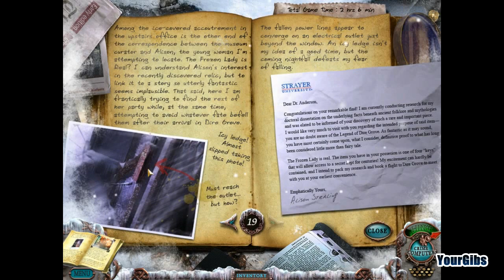Mystery Case Files 6: Dire Grove CE [07] w/YourGibs - Chapter 7: ELECTRICITY PUZZLE IS SHOCKING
Mystery Case Files: Dire Grove CE let's play walkthrough
// Part 7: Electricity Puzzle is Shocking

Developer: Big Fish Game Studios
Let's Play ♦ Mystery Case Files 6: Dire Grove Collector's Edition with YourGibs Walkthrough

STORY:
The Celtic legend of Dire Grove has been passed down from generation to generation for centuries. Considered a fairytale, its telling was meant to frighten small children into staying in their beds through the night. A recently unearthed artifact in the United Kingdom, however, proves the dark legend to be true! Use your wits and Hidden Object talents to follow the trail of a group of missing graduate students in Mystery Case Files: Dire Grove!